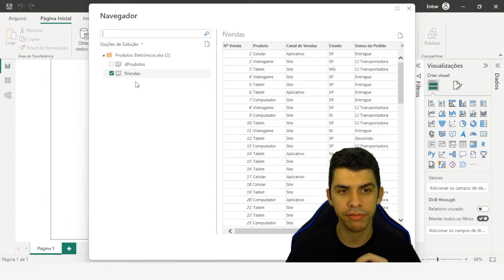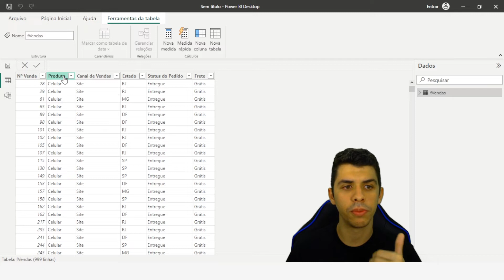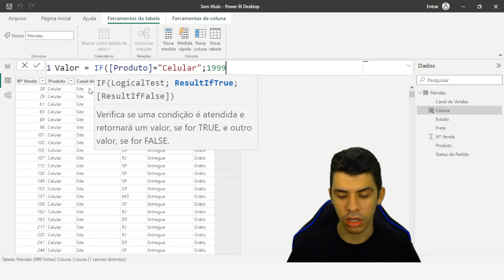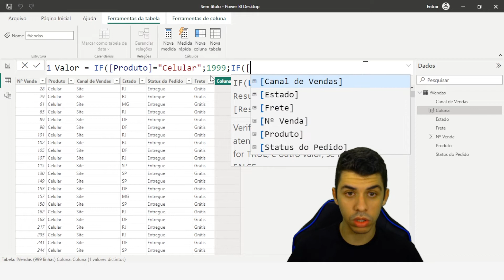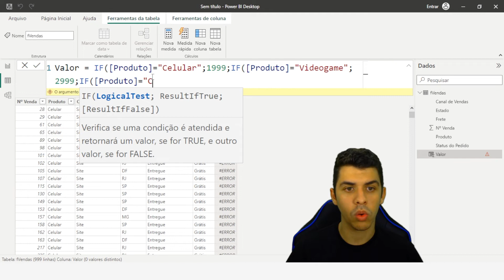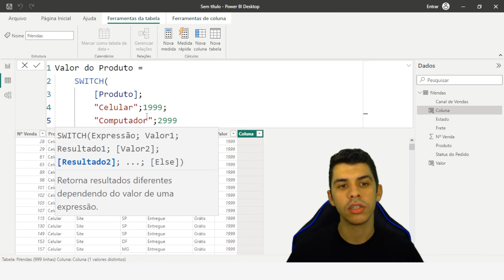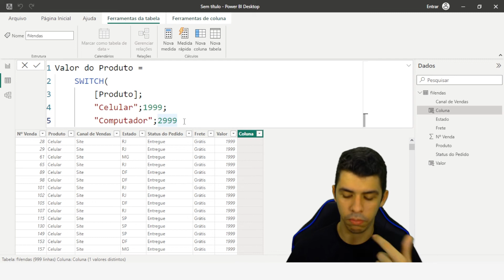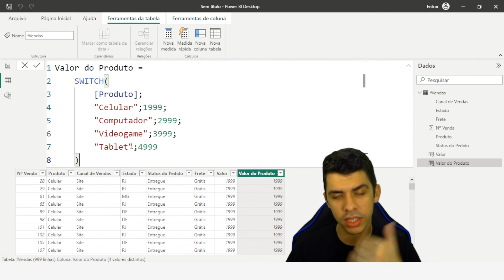Funções IF x SWITCH: Quando usar cada uma no Power BI?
No vídeo de hoje vamos te mostrar quando usar a Fórmula SWITCH ao invés da IF.

É muito comum, dentro do Power BI, encararmos situações em que nos deparamos com diversos testes lógicos a se fazer. Dentro dessas situações, em que você pode ter inúmeras respostas, podemos usar a fórmula SWITCH para simplificar nossas análises.

Quer dar uma olhada em como podemos usar essa fórmula? Vem com a gente que a aula de hoje tá imperdível!

Quer conhecer nosso curso Business Intelligence com Power BI?